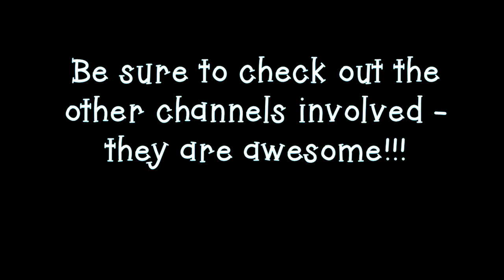"Check In, Blueberries & Jail Time" - Vlogust 23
Sometimes you throw random clips together & hope it's all good.
I talk about the benefits I've noticed 2 weeks into my Keto journey.

I'm Kellie - & I'm on a weight loss journey to lose over 100lbs. This time, I'm doing Intermittent Fasting & Keto. So follow along & watch me as I go! Your support on my journey is very much appreciated! ***